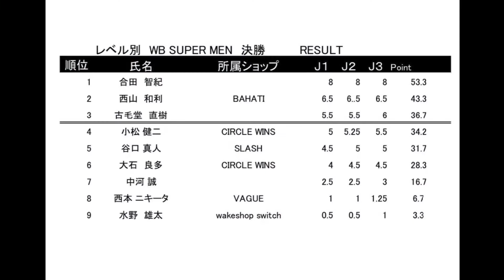2022広島大会 [ 水野 雄太 ]1-5 ウェイクボード レベル別スーパークラス MEN【日本ウェイクボード協会公認 中四国大会第1戦】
2022年6月19日に開催された日本ウェイクボード協会公認
【中四国大会第1戦】広島大会 ウェイクボード レベル別スーパークラスの大会競技映像